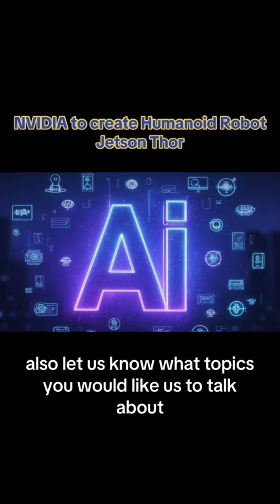NVIDIA's Jetson Thor: The answer to Elon Musk and Tesla's Optimus Robot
NVIDIA's Jetson Thor and the AI Robot Revolution! Experience 800 Teraflops of power in action!

Stay Up To Date! Ai Generation Next is the Hub for daily AI News and Current Events. Also known as Artificial Intelligence, AI research and development is the cutting edge technology in machine design.